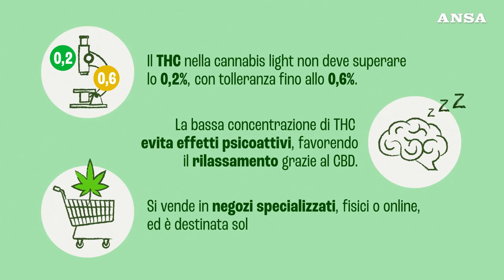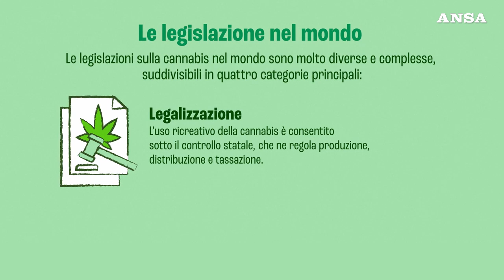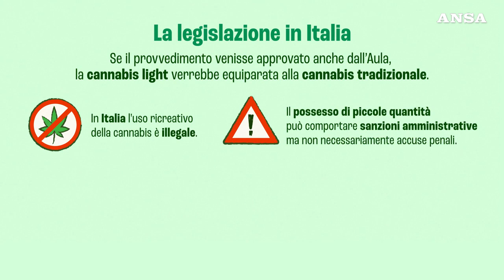Che cos'e' la cannabis light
Le proprieta' chimiche, la normativa in Italia e la legislazione nel mondo